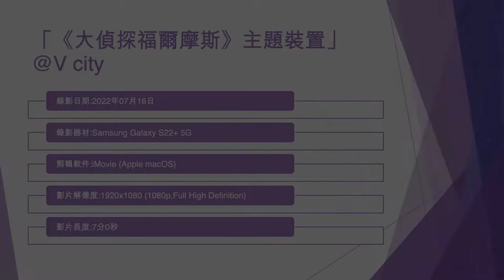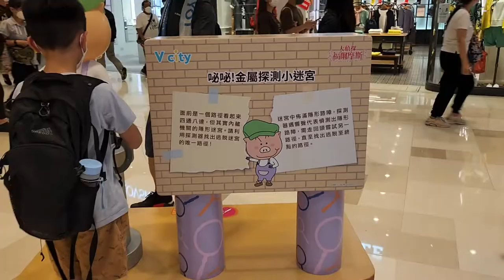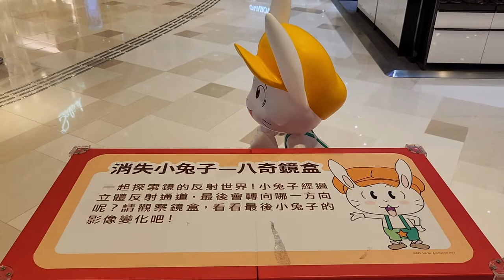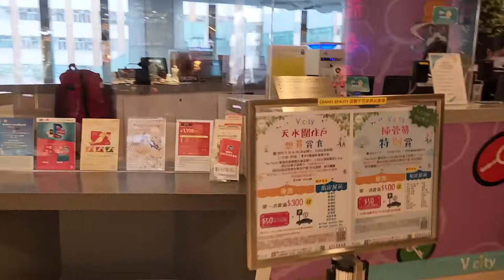「《大偵探福爾摩斯》主題裝置」@V city - 2022年07月16日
錄影日期:2022年07月16日
錄影器材:Samsung Galaxy S22+ 5G
剪輯軟件:iMovie (Apple macOS)
影片解像度:1920x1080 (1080p,Full High Definition)
影片長度:4分0秒